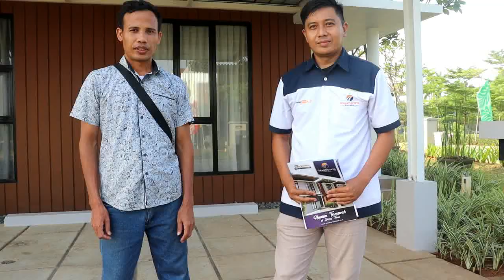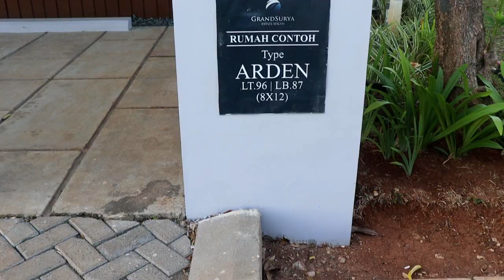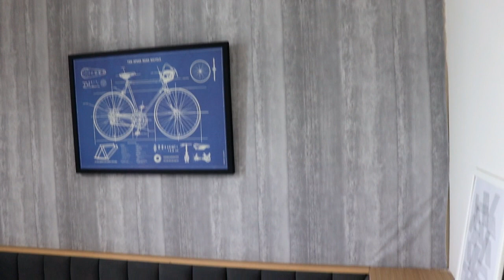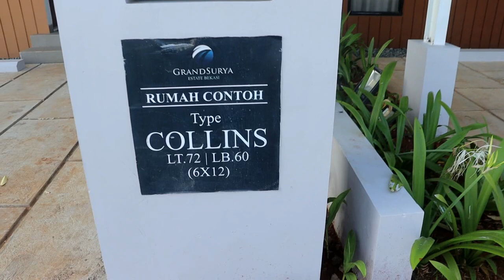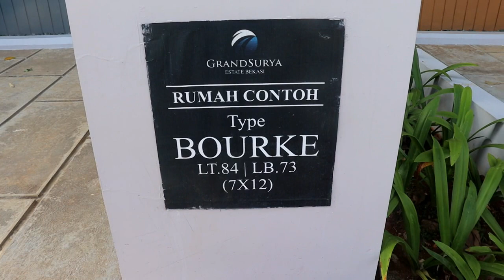FULL REVIEW - RUMAH 2 LANTAI TIMUR SUMMARECON BEKASI - GRANDSURYA BEKASI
Hub. kantor pemasaran resmi GRANDSURYA Bekasi
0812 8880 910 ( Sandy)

Contact untuk Iklan kerjasama dengan YouTube kami . . .